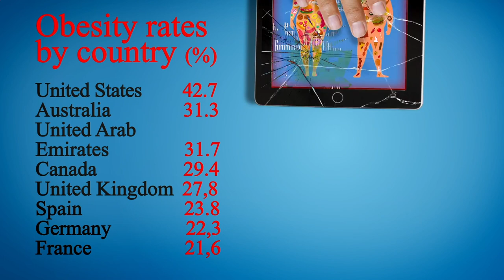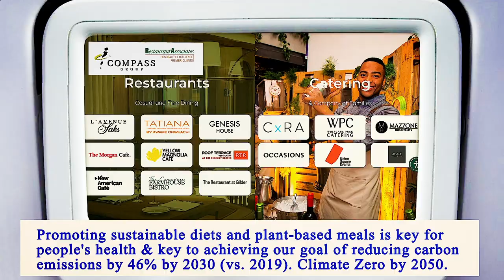Nearest Restaurants From Me Manhattan 10009 NY, New York County, New York, United States